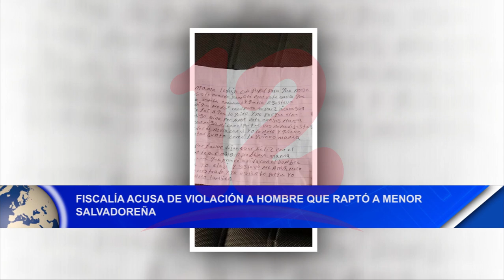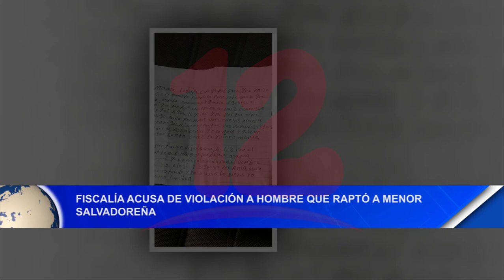Noticias12Nicaragua Fiscalía acusa de violación a hombre que raptó a menor salvadoreña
Fiscalía acusa de violación a hombre que raptó a menor salvadoreña